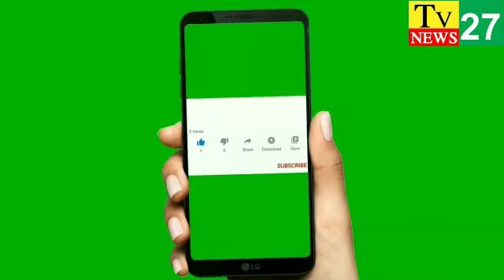పెడన మునిసిపల్ ఎన్నికల పోలింగ్ ప్రశాంతంగా జరిగింది.... ఆర్. డి. ఓ ఖజావాలి ఓటు వేసిన జోగి రమేష్ Tv 27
కృష్ణా జిల్లా పెడన నియోజకవర్గం పెడన మునిసిపాలిటీ ఎన్నికలు ప్రశాంతంగా జరిగాయి. ఉదయం నుంచి పోలీస్, రెవిన్యూ, ఎన్నికల అధికారులు పూర్తి అప్రమత్తంగా ఉండి ఎన్నికల్లో స్వేచ్ఛయుతంగా ఓటు వేసేలా చురుగ్గా విధులు నిర్వహించారు. పోలింగ్ కేంద్రాలను కృష్ణా జిల్లా ఎస్. పి రవీంద్ర నాద్ బాబు, ఆర్. డి. ఓ  ఖజావలి, డి. ఎస్. పి మసుమ్ బాషా పరిశీలించారు. మునిసిపల్ ఎన్నికల్లో పెడన శాసన సభ్యులు జోగి రమేష్ కుటుంబ సమేతంగా వచ్చి ఓటు హక్కు ను వినియోగించుకున్నారు.

ఈ ఎన్నికల విధుల్లో చురుగ్గా పాల్గొన్న మునిసిపల్ కమిషనర్ అంజయ్య ను, సి. ఐ కొండయ్య, పెడన ఎస్. ఐ మురళి, గూడూరు ఎస్. ఐ దుర్గా ప్రసాద్, ఎస్. ఐ అభిమన్యూ ని పలువురు అభినందించారు.